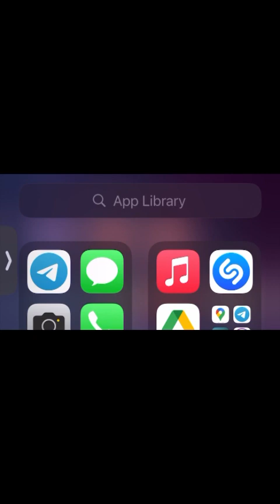I Think I Love U